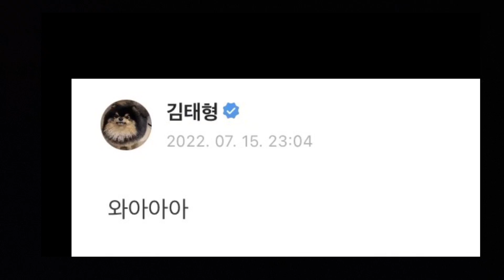Taehyung a Very Supportive Friend to Hobi💜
Sweetest💜💜💜